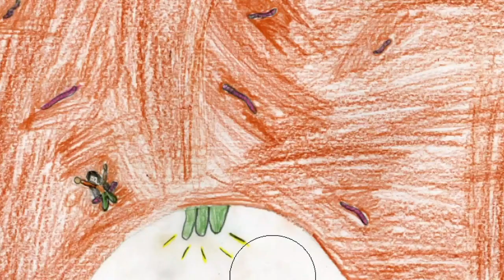IPACC Day 2 – Waking up in 2161 by Aliki van der Kruijs and Charlotte Lagro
Jan van Eyck participants (2022-21) Aliki van der Kruijs and Charlotte Lagro present ‘Waking up in 2161’ for which they requested a class of 8-year-old children to navigate toward 2161 in drawings and stories that the artists used to compile a vision of a future world in which humans live in harmony with a variety of futuristic ecosystems.

Aliki van der Kruijs is a researcher and designer in the expanded field of textiles who investigates the synergy between weather, matter, colour and space.
Charlotte Lagro’s work spans sculptures, installations, films, photos and drawings that explore identity, history and human perception, with often a strong participatory and performative character.